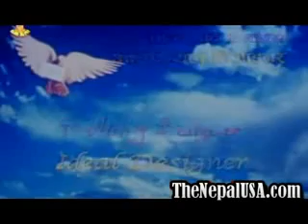NEPALI FLIM - NEPALI MOVIE - PANCHHI - PART 2